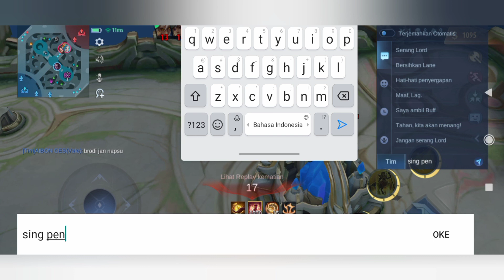nge-GAME : Aroma Legend Terasa di Match Ini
Menerima kiriman video dengan tarif Rp 50.000 per video. Keep selama 1x24 jam.